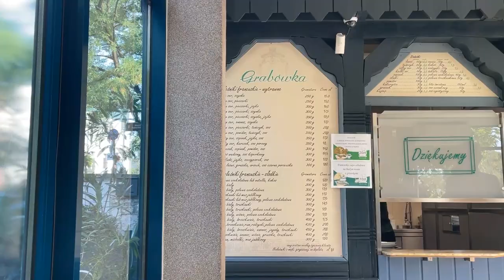OPOLE: THE MAGIC OF SMALL TOWNS OF POLAND. Places to visit in Opole.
In this video I'm going to Opole for a 1-day trip. It's a small polish city with a lot of interesting attractions.